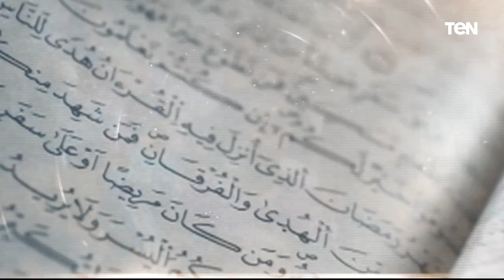جهود مؤسسة فذكر" في أعمال الخير ومساعدة المحتاجين و فقرة مفتوحة للرد على أسئلة المشاهدين | بيت دعاء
جهود مؤسسة "فذكر" في أعمال الخير ومساعدة المحتاجين و فقرة مفتوحة للرد على أسئلة المشاهدين في حلقة السبت 3 أغسطس من برنامج بيت دعاء